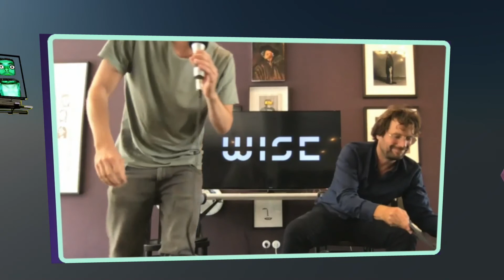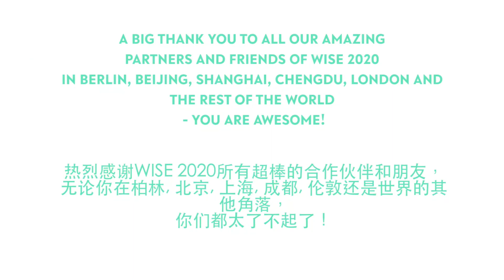WISE 2020 | Interview Friedrich von Borries x Philipp Grefer | Creative Life in Cities Post Covid-19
For the WISE VR project “The Island(s) of New Realities” Prof. Dr. Friedrich von Borries joined IRL in Berlin to give a talk about how creativity and cities will come together in the post-Covid-19 time. In his talk, Prof. Dr. Friedrich von Borries emphasized the importance of creativity for envisioning future cities and the way we want to live and work.

Weibo/Wechat 微博/微信: WISE未来之苦
About WISE:
WISE - The Future Think Tank is China´s most important global summit connecting thought leaders of the creative industries and the tech community on both sides of the Great Firewall.

A conference by day and a festival by night WISE curates outstanding experiences in music & the arts and builds bridges between industries, cultures, and humans.
WISE Conference
Now in its fourth year, WISE was founded by Philipp Grefer in Beijing in 2018 to spark cross-sectoral dialogue and connect innovators from a range of industries to discuss essential questions about how we want and should live in the future.